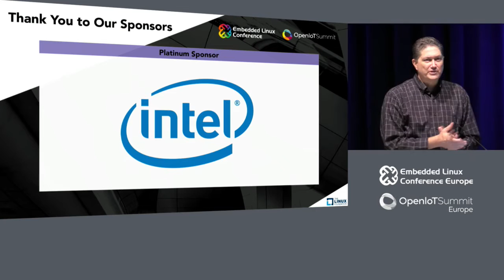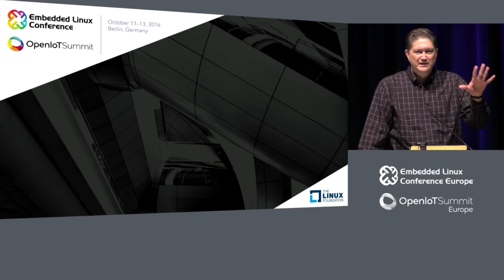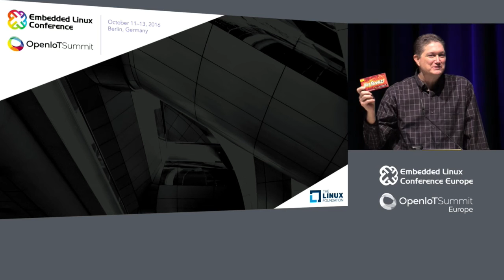Keynote: Welcome Remarks & Announcements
Keynote: Welcome Remarks & Announcements - Tim Bird, Program Chair

About Tim Bird

Tim Bird is a Senior Software Engineer for Sony Corporation, where he helps Sony improve the Linux kernel for use in Sony's products. Tim is also the Chair of the Architecture Group of the CE Working Group of the Linux Foundation. This group seeks to improve Linux for use in consumer electronics products. In this position, Tim directs technical initiatives, and encourages companies to participate in the open source community. Tim has been working with Linux for over 20 years.